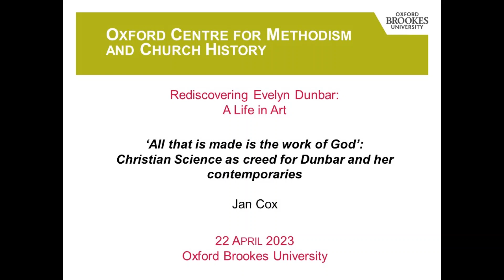Jan Cox - Christian Science as creed for Evelyn Dunbar and her contemporaries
'Rediscovering Evelyn Dunbar: A Lift In Art' - a day conference celebrating the life and work of Evelyn Dunbar (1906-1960), from her younger years to becoming the only woman artist salaried by the War Artists' Advisory Committee during the Second World War, and beyond.

Harcourt Hill Campus, Oxford Brookes University, Oxford

22 April 2023